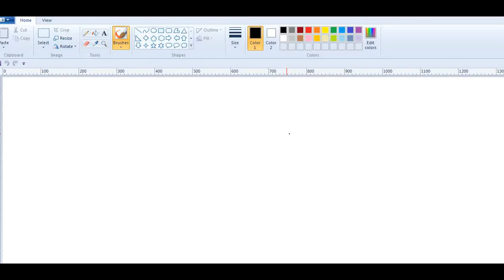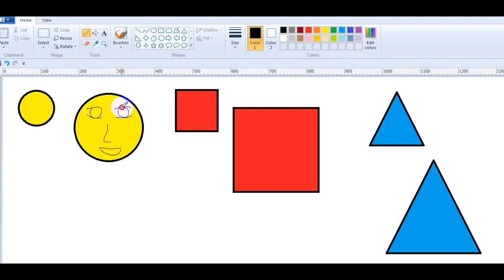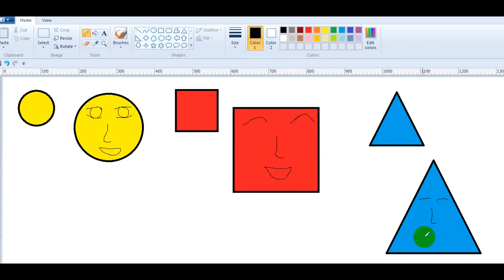Paint TV - How To Paint Circle - Square - Triangle ?